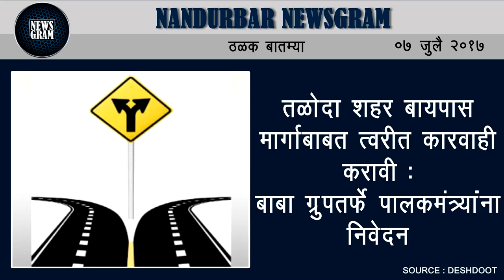Nandurbar Newsgram | Nandurbar News | Today's News Headlines | 07 July 2017